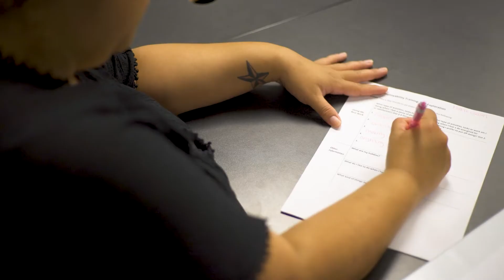Kizzie A. - "I AM THRIVING"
"Each person at Saint John’s, and every supporter and volunteer I met there, played a part in my recovery. They loved me and uplifted me. Although it’s been hard work, I learned to love myself, to be patient, accountable and to embrace structure and change.

I’ve been sober for 26 months. I’ve regained custody of my children while at Saint John’s and earned my high school diploma. I now have a full-time job with the Department of Health and have my sights set on owning a home and becoming a soccer mom, minivan included! I am thriving."